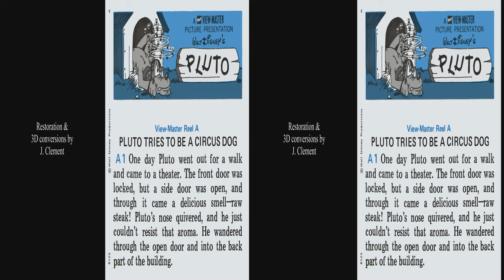View-Master Pluto 1958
These 3 reels were created by an unknown German artist.  He died before he could pass on his 3D drawing technique.  He was not credited.